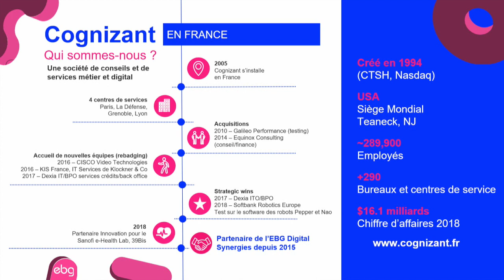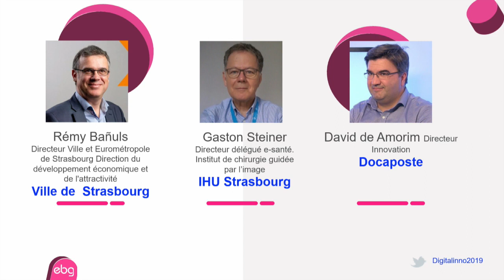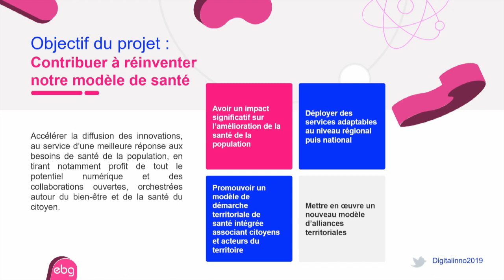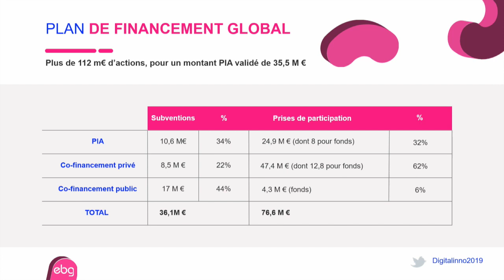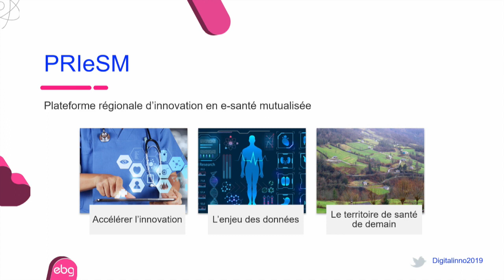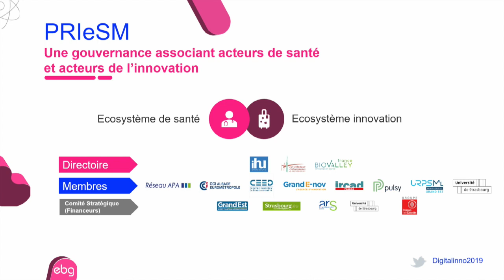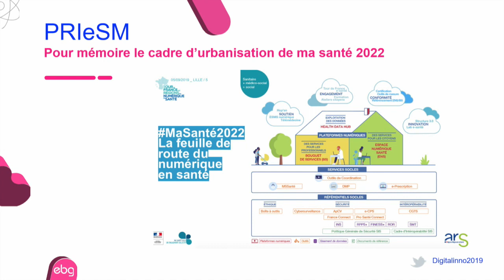Les écosystèmes augmentés dans l'e-santé (que peut enseigner l'e-santé aux autres secteurs ?)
Fertilisations croisées au service du patient. Du soin à l'accompagnement dans une réelle posture « patient - centric », quelques points de vue sur ce qu'apporte le virage numérique de la santé en France sur 4 types d'innovations : les outils de prévention, de coordination, de communication ou les dispositifs médicaux connectés à « valeur de soins » .

Quelles ouvertures pour l'innovation ? Comment public et privé peuvent collaborer efficacement ?

DOCAPOSTE - DAVID DE AMORIM, DIRECTEUR INNOVATION
INSTITUT DE CHIRURGIE GUIDÉE PAR L'IMAGE (IHU STRASBOURG) - GASTON STEINER, DIRECTEUR DÉLÉGUÉ E-SANTÉ
COGNIZANT - MARIE-CHRISTINE BARNAUD, DIRECTRICE CONSULTING HEALTHCARE
VILLE ET EUROMÉTROPOLE DE STRASBOURG - REMY BAÑULS, DIRECTION DU DÉVELOPPEMENT ÉCONOMIQUE ET DE L'ATTRACTIVITÉ